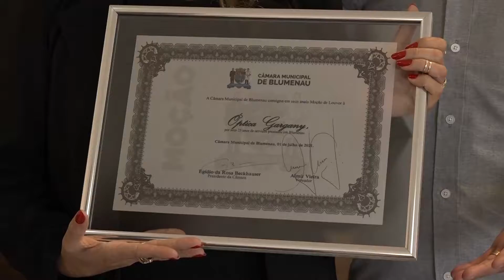Vereador homenageia empresa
Relojoaria e ótica, no bairro Fortaleza, recebe homenagem da Câmara.